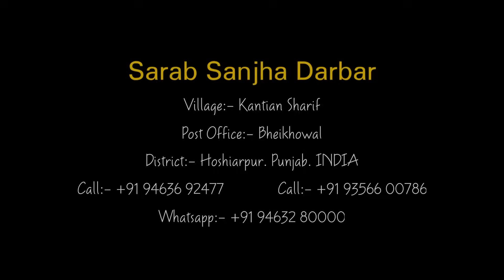Sadhu Shanti Naath | ਸਾਧੂ ਸ਼ਾਂਤੀ ਨਾਥ | 17-11-2023 Sahib Darbar Dangoli ROPAR